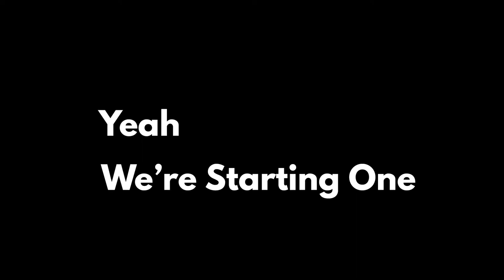The VASA Vlogs | Season One | Episode One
WELCOME TO THE VASA VLOGS!

Hello everyone! It's your media masters, Vi and Ryan! We're here to introduce a new series to you guys from VASA @ UCF. Yeah, we're making a vlog and it's still in the works. We don't plan to make this daily, or weekly, or whatever. We just wanna have fun with this and share our adventures with y'all!

In today's episode, we begin a tribute to our 2017-18 Officer Board, as they celebrate their last dinner together. This vlog is starred by none other than our very own CYNTHIA CHU!